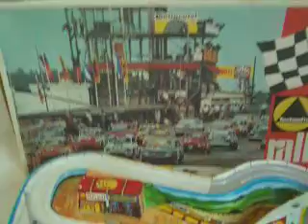Die Technofix Rallye No 328 komplett mit 4 Rennwagen und originaler Verpackung !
Eine sehr gut erhaltene Rennbahn aus dem Jahr 1970.